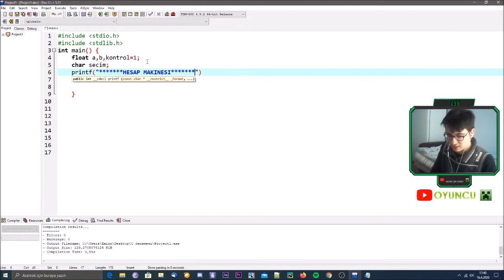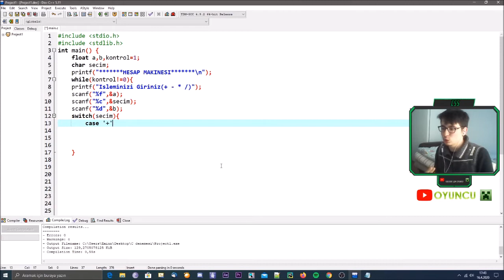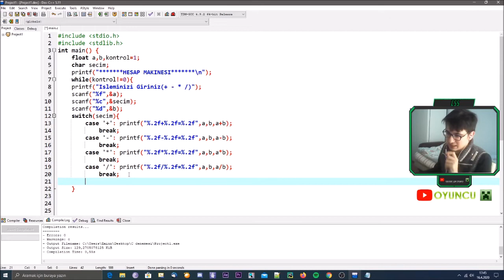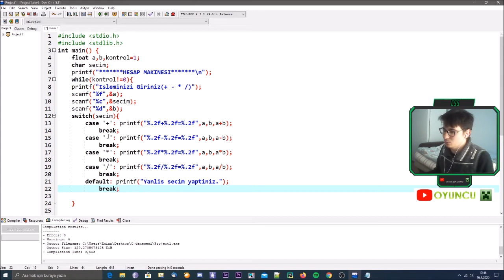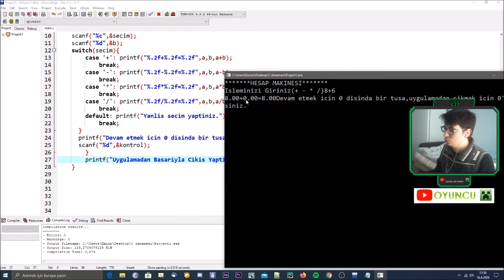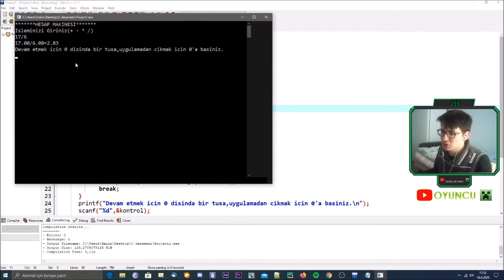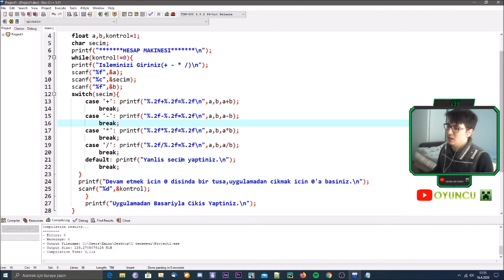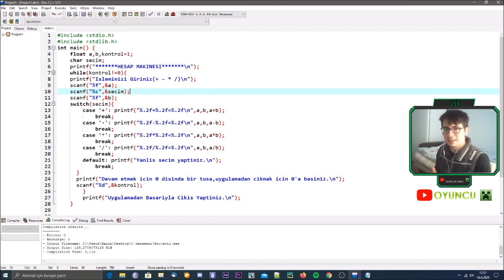C de Hesap Makinesi Yapımı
Bu videoda sizlere C de basit bir hesap makinesinin nasıl yapılacağını göstermeye çalıştım.Umarım Faydalı olmuştur.
Videonun sonunda son kısmı açıklamayı unutmuşum kusura bakmayın.